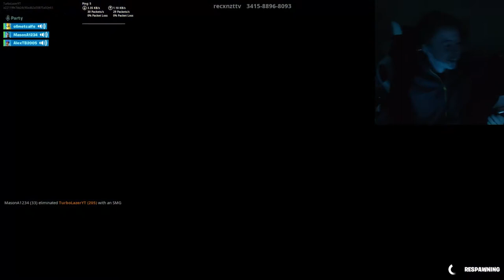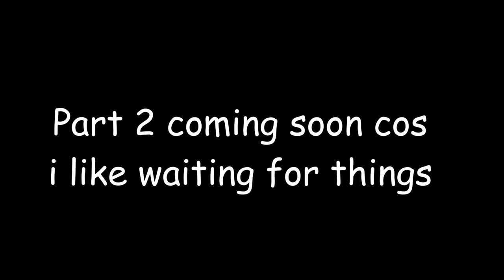Fortnite SPACE 1V1 - Part 1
This was a really fun video to do. Just so you know, this is one of the last Fortnite videos I will do...